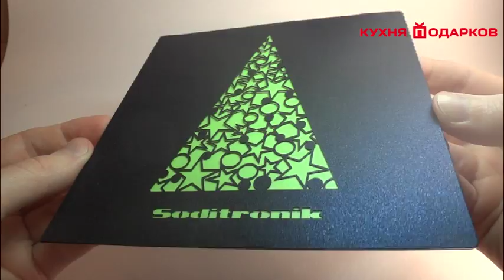Корпоративная новогодняя открытка